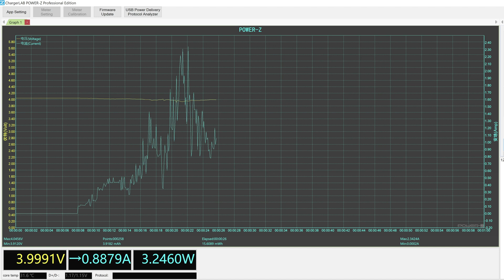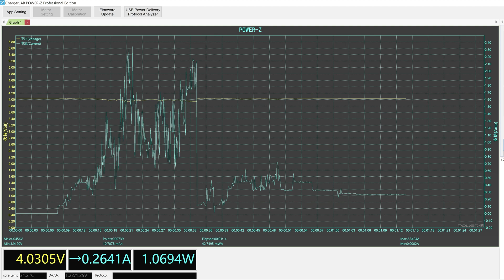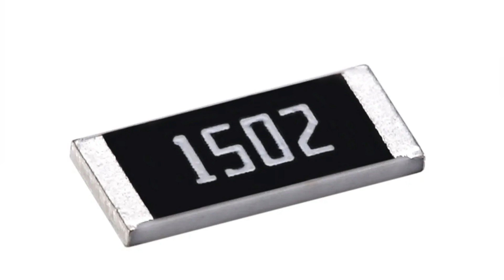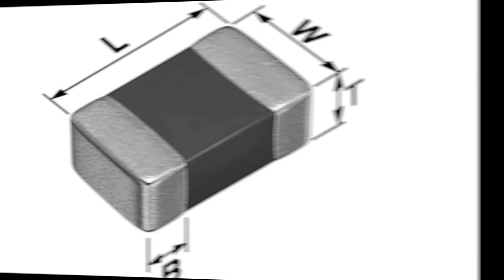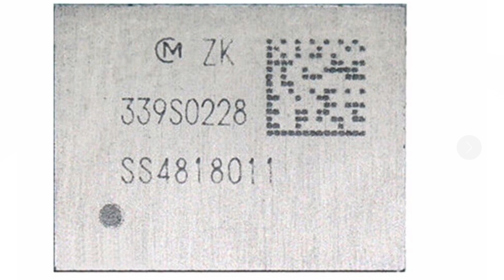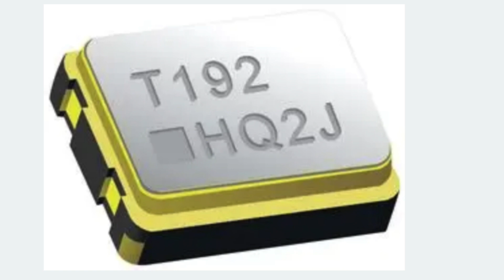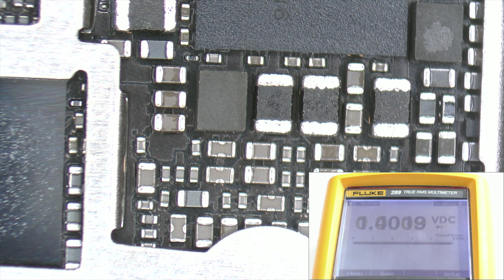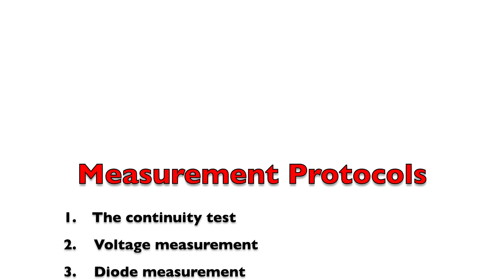Convince Yourself: Unlock the Benefits os SMD Components with an Easy to Follow Power Up Protocol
In summary, the Power Z Tool is a valuable USB device designed for analyzing the power consumption of electronic devices. The included software is intuitive and easy to use, enabling accurate calibration and energy savings through its energy-saving features. This tool is perfect for individuals who want to analyze power consumption quickly and efficiently.

The fifth step in the process is measuring SMD components. It is crucial to understand how to measure the capacity of capacitors in microfarads, nanofarads, or picofarads, measure bobbins in henries, measure resistors in ohms, and more. The following is a list of SMD components, which represent 98% of all motherboard components: capacitors, resistors, bobbins, diodes, filters, thermistors, varistors, integrated circuits, voltage reducers, SMD LEDs, crystal oscillators, voltage regulators, and FPC connectors.

Here is a brief description of each component:

SMD capacitors: Used to temporarily store and release electricity.
SMD resistors: Regulate or limit the amount of current flowing through a circuit.
SMD bobbins: Store current and generate an electromagnetic field.
SMD diodes: Regulate the direction of current flow, allowing it to pass in one direction and blocking it in the opposite direction.
SMD filters: Block unwanted frequencies by discriminating certain frequency ranges from electronic signals.
SMD thermistors: Detect temperature changes by using semiconductor resistance variations due to ambient temperature changes.
SMD varistors: Limit current flow and protect circuits from voltage variations.
Integrated circuits: Simplify electronic functions by performing various signal processing tasks, such as arithmetic and logic operations.
Voltage reducers: High-efficiency devices that reduce voltage using integrated circuits and self-regulation.
SMD LEDs: Visual indicators that show the status of a circuit.
Crystal oscillators: Generate precise frequency electrical signals.
Voltage regulators: Stabilize voltage in a circuit and maintain line voltage within predetermined limits.
FPC connectors: Plastic connectors that enable data transfer between peripherals and motherboards.
To diagnose mobile phone failures, it's crucial to understand SMD components and how to measure them. These 13 components are the most important on a motherboard, with capacitors, bobbins, resistors, and integrated circuits representing 90% of all components. Properly measuring and understanding these components helps identify damaged or poorly installed parts, allowing for device repairs and future problem prevention.

In this course, we won't waste time teaching component measurement, as our YouTube channel covers these topics. Throughout the course, we'll measure various components, helping you learn along the way. We'll also introduce the oscilloscope, a valuable tool for measuring signals, noise frequencies, signal voltages, rise and fall times, and waveforms. Oscilloscopes provide unique insights into signal patterns and are vital for understanding and analyzing signal behavior.

Oscilloscopes allow users to perform tasks such as determining signal periods and voltages, indirectly determining signal frequencies, identifying continuous and alternating signal parts, locating circuit failures, measuring signal phase differences, and determining signal noise and its variations over time. These tasks contribute to accurate failure diagnoses.

Measurement protocols are fundamental for technicians to ensure repair precision and improve work efficiency. The five most crucial measurement protocols include continuity tests, voltage measurements, diode measurements, SMD component measurements, and current measurements. In conclusion, using an oscilloscope enables users to better understand the information they receive from electronic systems.